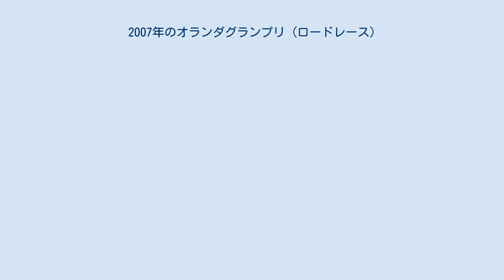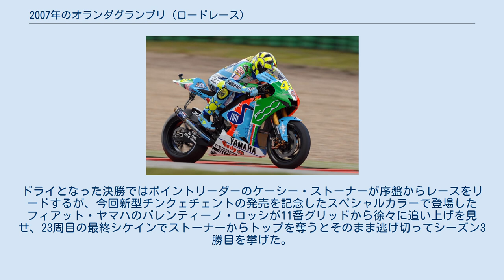2007年のオランダグランプリ (ロードレース)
オランダグランプリ_(ロードレース)
2007年のオランダグランプリ（ダッチTT）は、ロードレース世界選手権の2007年シーズン第9戦として、6月28日から30日までオランダのTTサーキット・アッセンで開催された。
 伝統的に土曜日の開催となっている決勝レース、125ccクラスではポールポジションからスタートしたマティア・パシーニが独走で2連勝・シーズン2勝目を遂げた。
2位にはポイントリーダーのエクトル・ファウベル、3位にランキング2位のガボール・タルマクシと続き、ファウベルとタルマクシのポイント差は7となった。
 250ccクラスではポイントリーダーのホルヘ・ロレンソがポール・トゥ・フィニッシュでシーズン6勝目を挙げた。
続いて2位には4戦連続でアレックス・デ・アンジェリスが入った。
 MotoGPクラスでは、木曜日のフリー走行でホンダ・グレシーニのトニ・エリアスが転倒し左大腿骨骨折の重傷を負い、今回を含めて3戦を欠場することになった。
ウェットセッションとなった金曜日の予選ではクリス・バーミューレンが強さを見せてポールポジションを獲得。
ドライとなった決勝ではポイントリーダーのケーシー・ストーナーが序盤からレースをリードするが、今回新型チンクェチェントの発売を記念したスペシャルカラーで登場したフィアット・ヤマハのバレンティーノ・ロッシが11番グリッドから徐々に追い上げを見せ、23周目の最終シケインでストーナーからトップを奪うとそのまま逃げ切ってシーズン3勝目を挙げた。
これでストーナーとロッシのポイント差は21に詰まった。
 スペシャルカラーで登場したバレンティーノ・ロッシ。